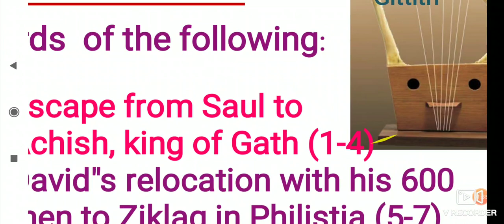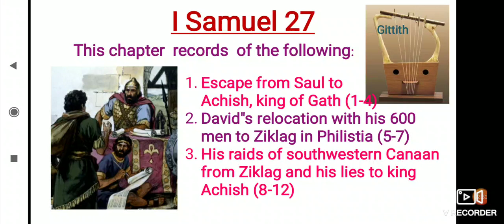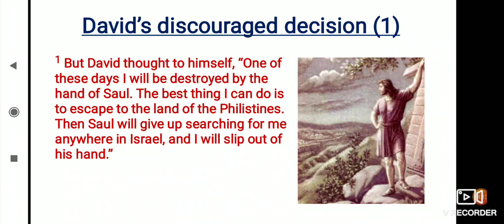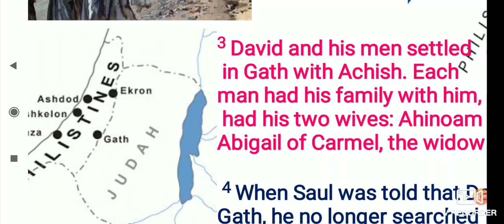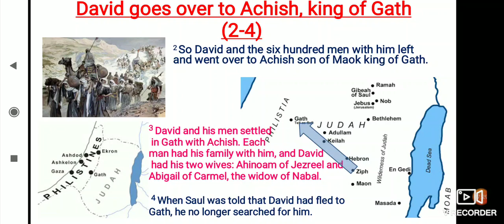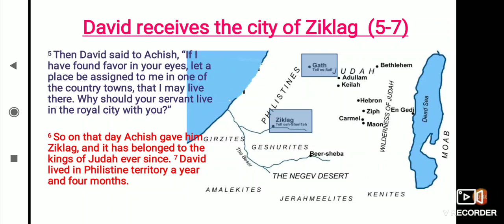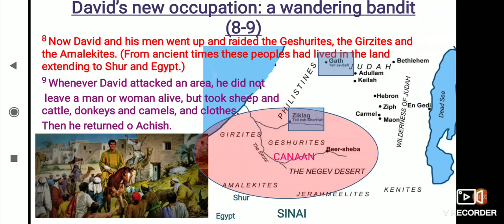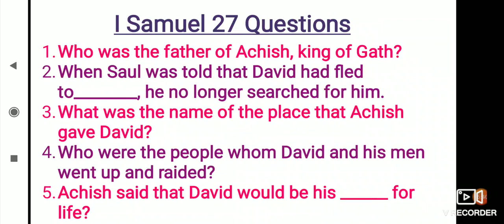I Samuel 27 English Bible Study David lies to Achish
David's new sin of lying..  Lying is sin David!!!

David was a man after God’s own heart, and yet he had his faults, which are recorded in this chapter, not for our imitation, but for our admonition
The stress and strain of his hide-and-seek experience with Saul made David tired.  David has given up all hopes of reconciling with the unstable King Saul. David"s faith in God"s protection over him and his trust in God’s promise and providence seemed to have weakened..

Moreover, now David had 2 wives and 600 men to take care of.  As a result he took the drastic and morally questionable step of seeking refuge in the land of the Philistines again.  First time he had sought refuge in 1 Samuel 21:10-15.

It is noteworthy that Philistine was where David spent the final stage of his career as a fugitive..

The name of God does not appear in this chapter, suggesting that David did not get his guidance from the Lord.

We have no record of any Psalms that David wrote during this time. This was not a high point in David’s spiritual life. “The sweet psalmist of Israel was mute.  Bible commentators say that David got a new stringed instrument called Gittith from Gath during this time.  As we see in the inscriptions of Psalms 8, 81, 84  David used the Gittith in the psalms that he composed afterward.

This chapter  records  of the following”
1. David’s escape from Saul to Achish, king of Gath (1-4)
2. David"s relocation with his 600 men to Ziklag in Philistia (5-7)
3. David’s raids of southwestern Canaan from Ziklag and his lies to king Achish (8-12)

Overruled by Providence ,   God, thus permitted David to be withdrawn from the Israelite's, that Saul might fall by the hand of the Philistines, without any reproach or inconvenience to David.